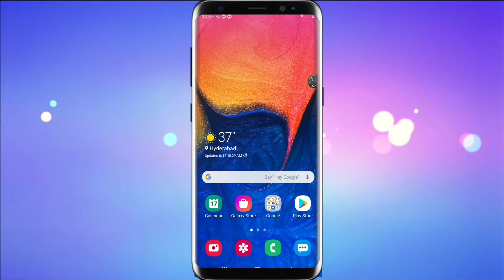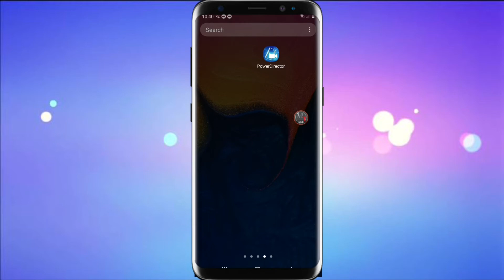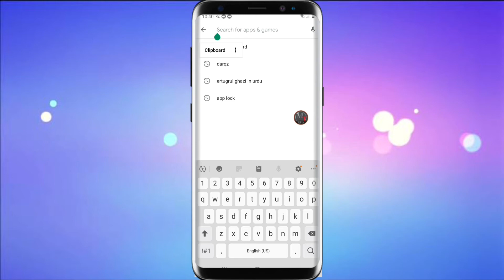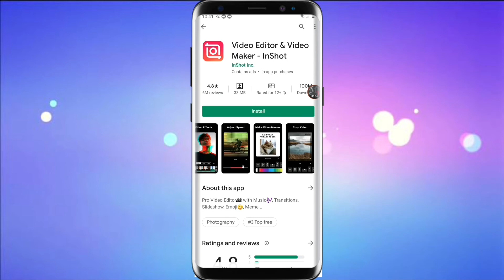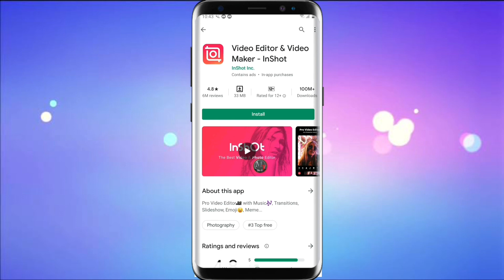Top 3 Professional VIDEO EDITING Apps For Android 2020 | Without Watermark |Best Editors| MRB Tech 🔥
Dosto aaj ke is video me maine aap logo ko 3 best professional video editors ke bare me bataya hai jis me maine aap logo ko 1.Kinemaster, 2. PowerDirector, 3.Inshort Video Editor ke bare me bataya hai. to Guy's aaj ke is video ko zaroor like karen or share karden apne dosto ke sath. or subscribe karden MRB Tech youtube channel ko or bell icon ko press karden taake aap logo ko hamare latest aane wali video ke notification aap ke notification bar me mil saken.

Video Title: ➜ Top 3 Professional VIDEO EDITING Apps For Android 2020 | Without Watermark |Best Editors| MRB Tech 🔥

? tips technology ?
Hi YouTube , i'm Meesum Raza Here You can learn Basic computer/Internet/Android Tips and tricks Based Tutorials In Urdu And hindi.

 1:► How to Make Your Mobile Captured Pic Like DSLR | Click Photos From Mobile Like DSLR Camera |MRB Tech

2: ► New Way to fast Charge Your Smartphone in 30 Minutes | 2X Faster Charge Mobile | MRB Tech | 2020

3: ► How to watch Ertugrul Ghazi All Episodes Dubbed In Urdu | Download Ertugrul Ghazi All Episodes 2020

6: ► Foco video app | How to edit video in foco app | how to make vfx video | MRB Tech | 2020